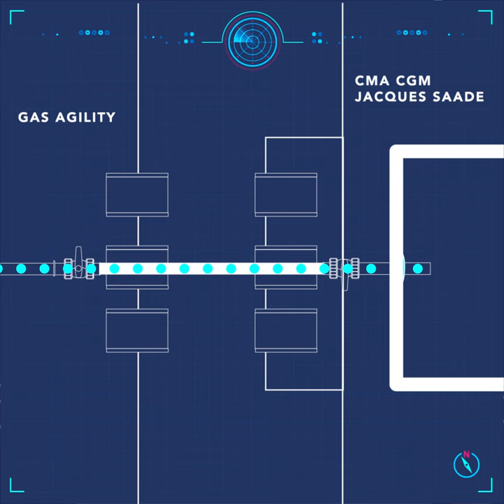Discover the bunkering operation on a LNG-Powered vessel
How do we fill the gas tank of our LNG-Powered vessels?
Discover the different steps of this industrial operation that requires a dedicated bunker vessel and enough LNG to do a round trip to Asia.

LNG as a marine fuel, is the best, immediately available solution in terms of energy transition to help reduce the environmental footprint of maritime transport.

LNG also makes it possible to eliminate almost all the air pollutants generated by the combustion of fossil fuel, significantly improving air quality and contributing towards tackling global warming.